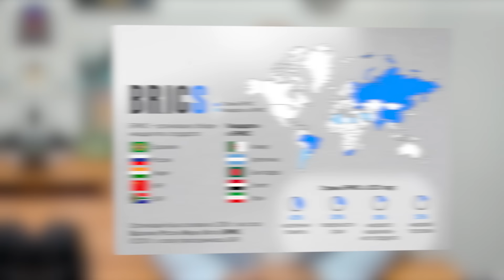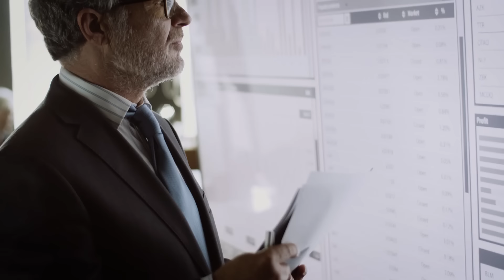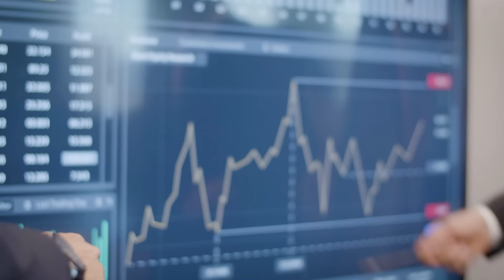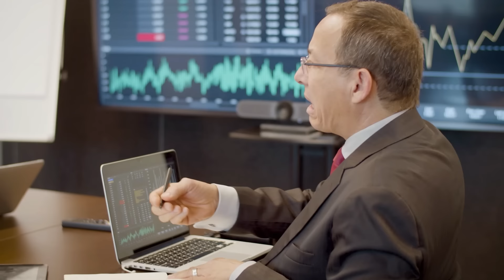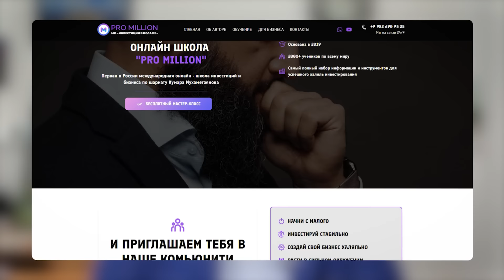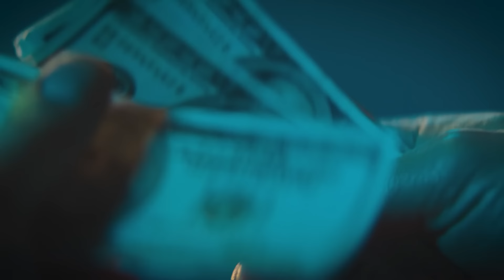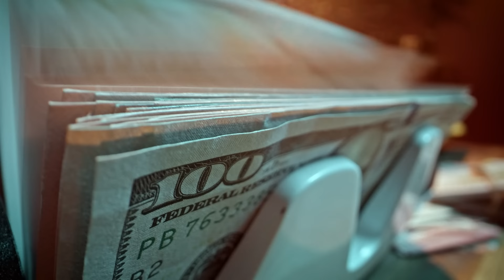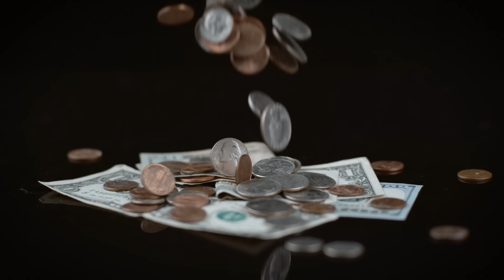БРИКС УНИЧТОЖАТ ДОЛЛАР. Вся правда!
📍 Бесплатный онлайн мастер-класс 25 августа ''6 шагов халяльно приумножить деньги в 2025 году''

В последнее время всё чаще звучат разговоры о том, что страны БРИКС могут создать новую валюту, чтобы снизить зависимость от доллара. В этом видео я размышляю, насколько это реально и какие последствия это может иметь для мировой экономики. Мы обсудим, как это может повлиять на глобальные финансовые рынки и какие препятствия стоят на пути реализации этой идеи. Смотрите видео до конца, чтобы разобраться в этом вопросе, и обязательно делитесь своим мнением в комментариях!

Меня зовут Кумар Мухаметзянов. Я Независимый Финансовый Советник.

Предприниматель с 1996 года.
Я инвестирую на Фондовом Рынке с 2005 года.
А с 2010 года помогаю людям создавать Семейный Капитал в ценных бумагах.

За 19 лет инвестирования у меня собрался огромный опыт.
На этом канале я буду делиться с вами своими знаниями и компетенциями и помогу вам избежать грубых ошибок.

Я хочу чтобы как можно больше людей перестали терять деньги, стали финансово независимыми и занимались более важными делами, чем зарабатывание средств на жизнь.

00:00 В этом видео
00:20 Страны БРИКС и их влияние на мировую экономику
03:34 Проблемы отказа от доллара
06:52 Новая валюта БРИКС
10:00 Будущее доллара и его влияние на мировую экономику
13:02 Когда ждать новую валюту БРИКС?